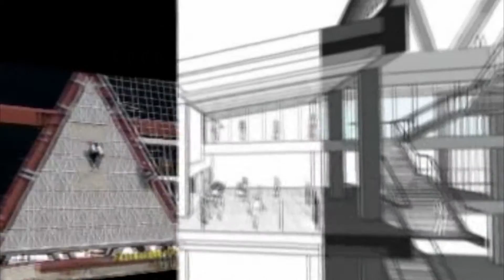Kazakistan Astana Piramit İnşaat Filmi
temel tacal - serdar özkan